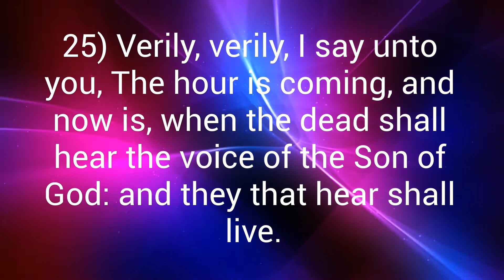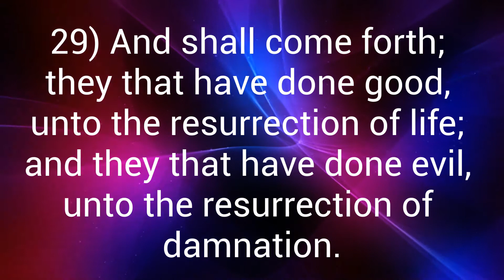Can These Bones Live?